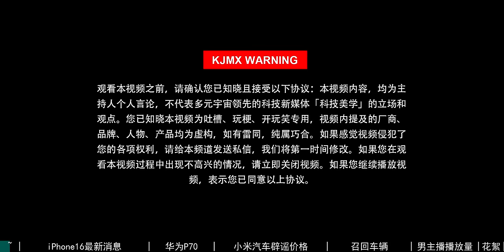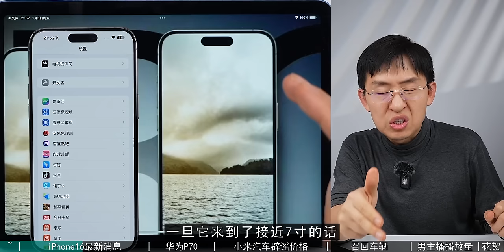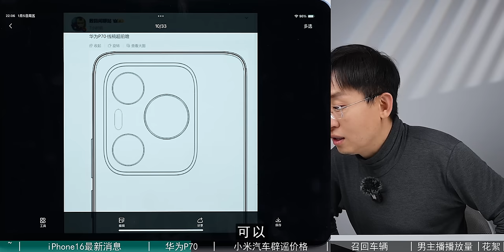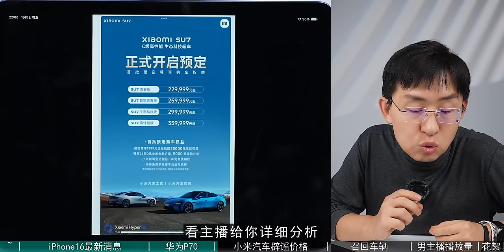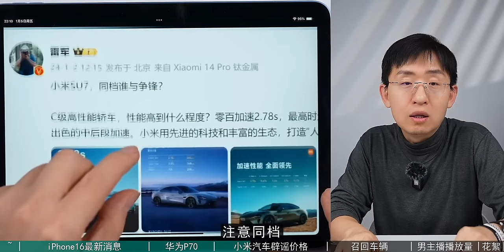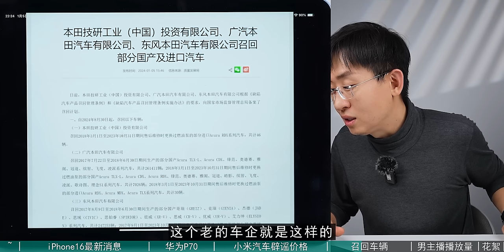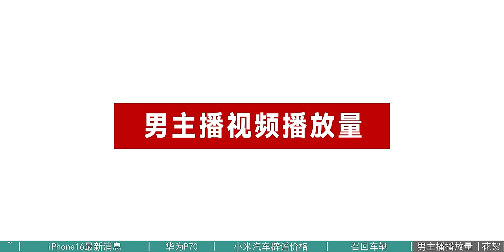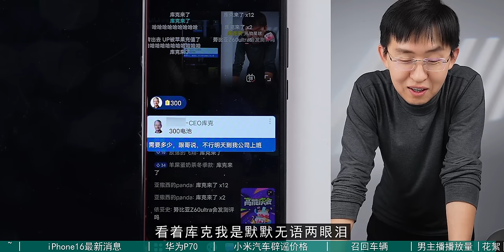iPhone16新消息/小米汽车售价/华为P70爆料/本田/特斯拉百万辆车召回【科学表扬】156 第三季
iPhone 16 new news / Xiaomi car price / Huawei P70 revelations / Honda / Tesla million car recall [Science Praise] 156 Season 3